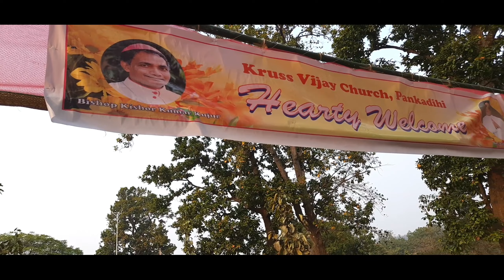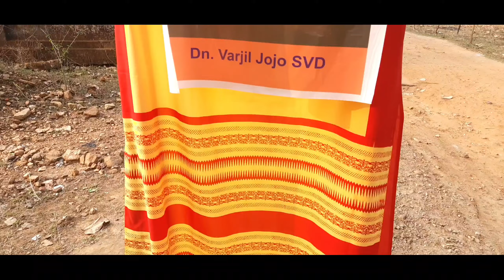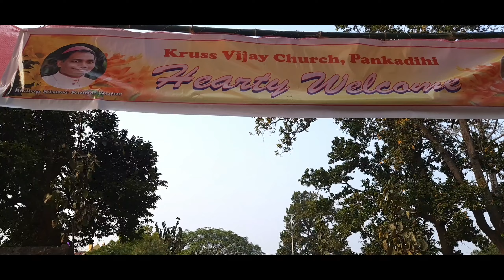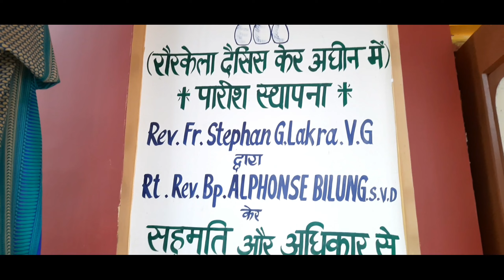Priestly ordination Vlogs//Fr Varjil Jojo//Pankdihi Parish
Priestly ordination ceremony Vlogs//Dn Varjil Jojo//Pankdihi Parish